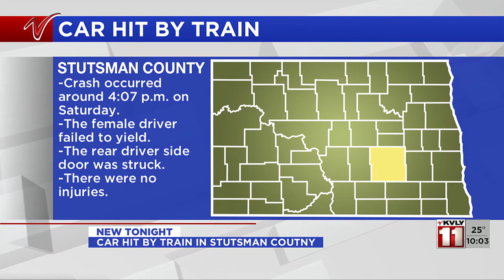Vehicle hit by train in Stutsman County